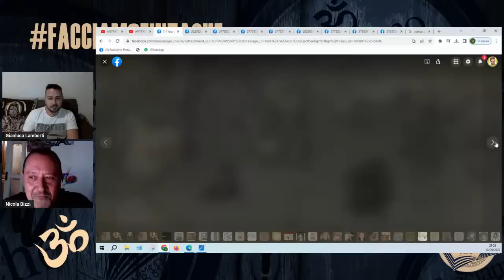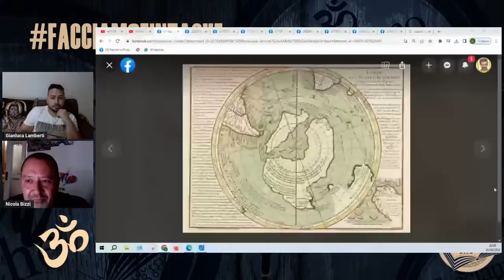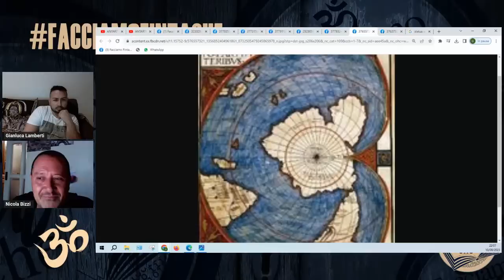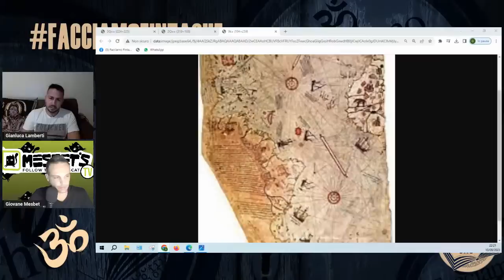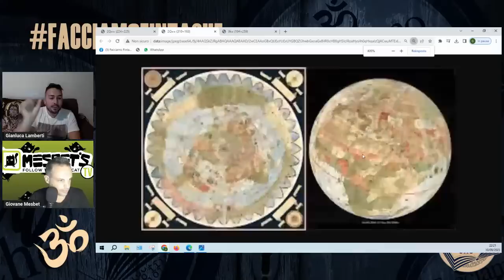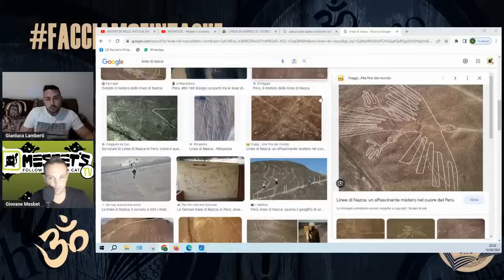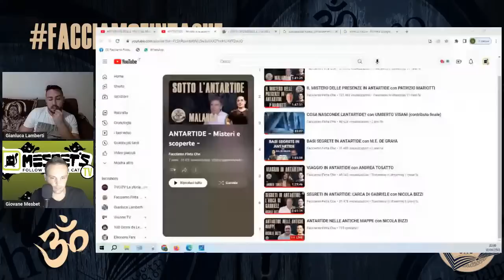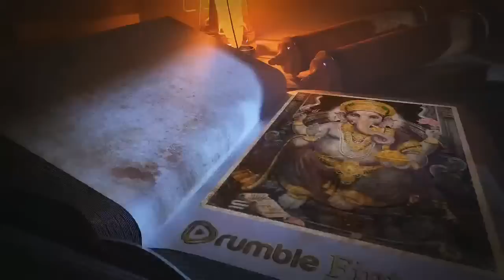ANTARTIDE NELLE ANTICHE MAPPE con NICOLA BIZZI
Questa sera in diretta parleremo dei misteri dell'Antartide, nello specifico delle mappe nell'antichità.

Per approfondire trovate un articolo di NICOLA BIZZI sul nostro BLOG dal titolo "L’ARCA DI GABRIELE E I SEGRETI DELL’ANTARTIDE" che potete leggere a questo link:

Link alla playlist sull'ANTARTIDE sul nostro canale, con autori come CORRADO MALANGA, PATRIZIO ROMANO MARIOTTI, UMBERTO VISANI, MARCO ENRICO DE GRAYA, ANDREA TOSATTO e tanti altri..